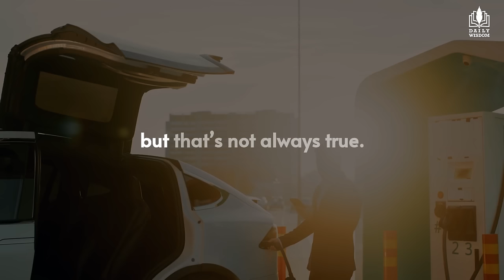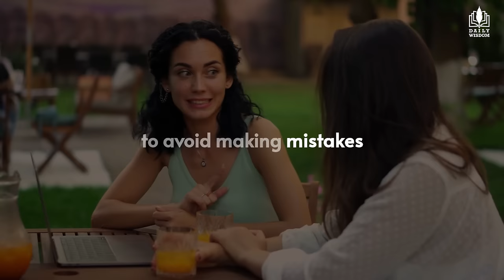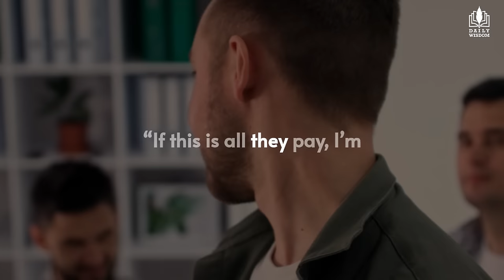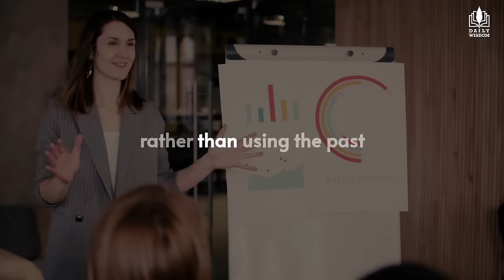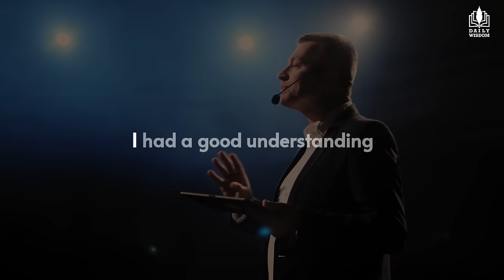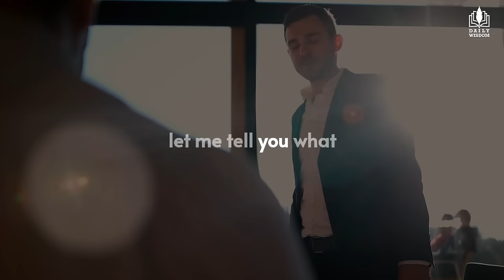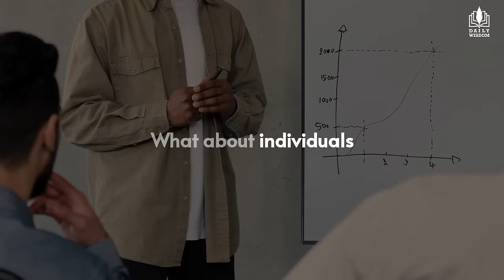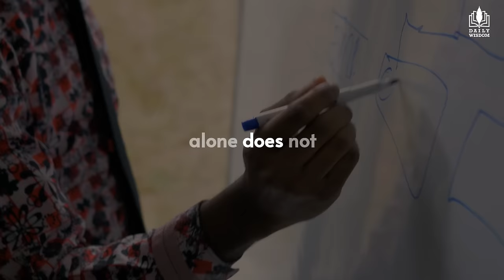5 Basic Fundamentals Of Life And Success | JIM ROHN Motivational Video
▶🤝 Join us in exploring the 5 major pieces to the life puzzle or 5 basic fundamentals for life and success. If you go to work on each of these 5 pieces, the chances of you being successful will be increased significantly. Remember that success is not doing extraordinary things, success is doing ordinary things extraordinarily well.

Jim Rohn was a renowned American entrepreneur, author, and motivational speaker, best known for his impactful teachings on personal development and success. Born on September 17, 1930, in Yakima, Washington, he became a leading figure in the self-help and personal growth industry. Rohn's philosophies revolved around the idea that personal success is achievable through continuous learning, setting clear goals, and cultivating a positive attitude. He left a lasting legacy through his books, seminars, and audio programs, inspiring countless individuals to strive for excellence and take control of their lives. Jim Rohn's wisdom and timeless insights continue influencing people worldwide, even after his passing in 2009.